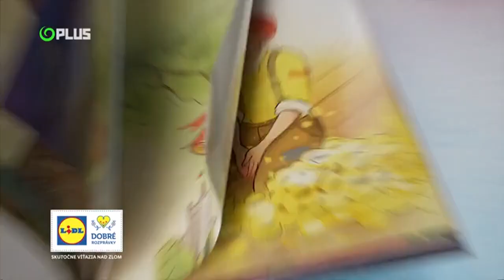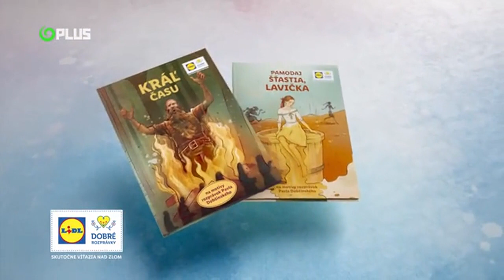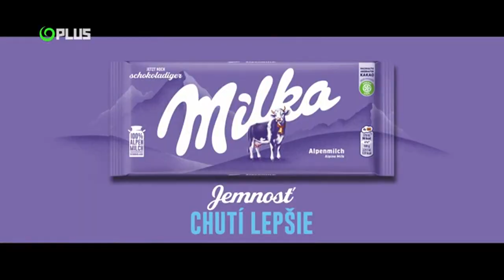JOJ Plus (Slovakia) - Continuity (June 11, 2023) (Requests #70)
Requested by P.